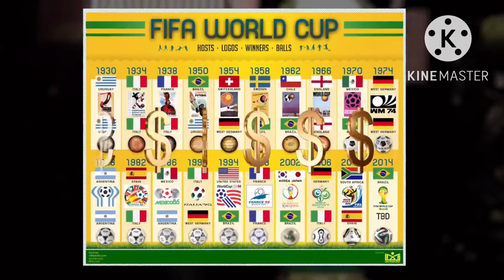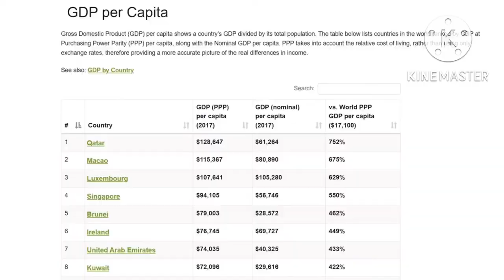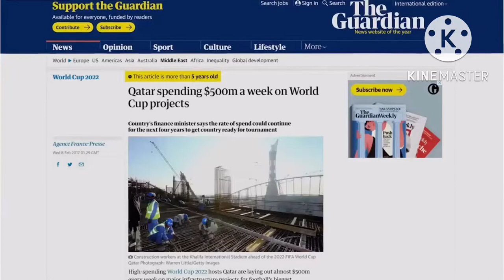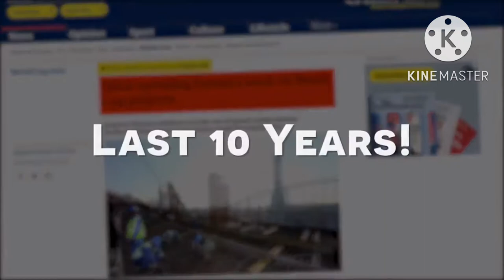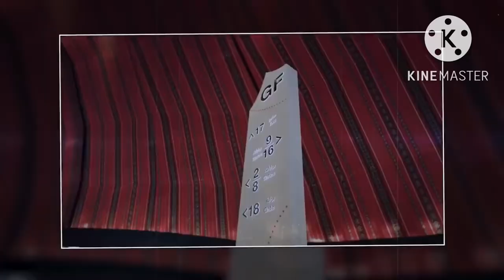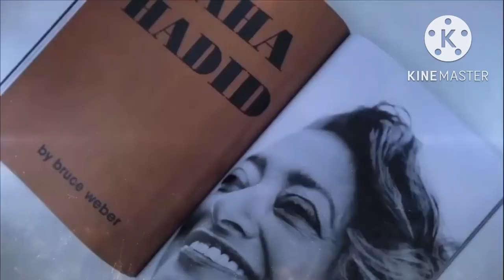The most expensive Qatar FIFA World Cup 2022